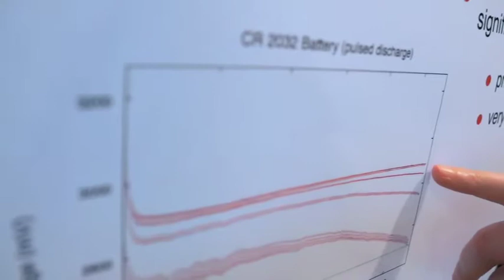Modeling Batteries SICS